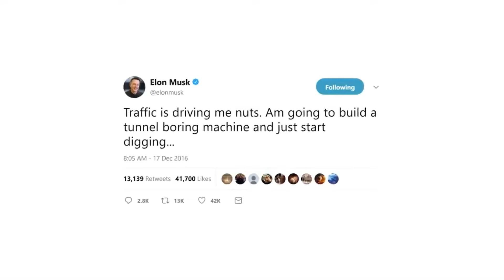Elon r u okay